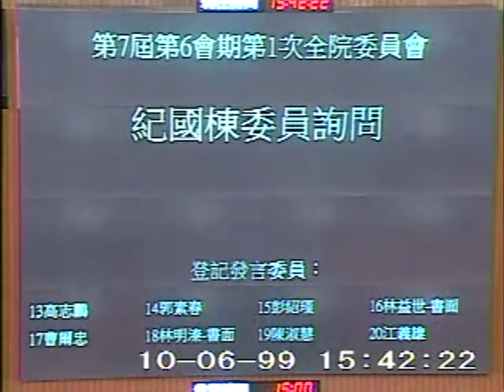2010-10-06 紀國棟 發言片段, 第7屆第6會期第1次全院委員會會議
會議簡介: 第7屆第6會期第1次全院委員會會議一、總統咨，茲依據憲法增修條文第五條規定，提名賴浩敏為司法院大法官

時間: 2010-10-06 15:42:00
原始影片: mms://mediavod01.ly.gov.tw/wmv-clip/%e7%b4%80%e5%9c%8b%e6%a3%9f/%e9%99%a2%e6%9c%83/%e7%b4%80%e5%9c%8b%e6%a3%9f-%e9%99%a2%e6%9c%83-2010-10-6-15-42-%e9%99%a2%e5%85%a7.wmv